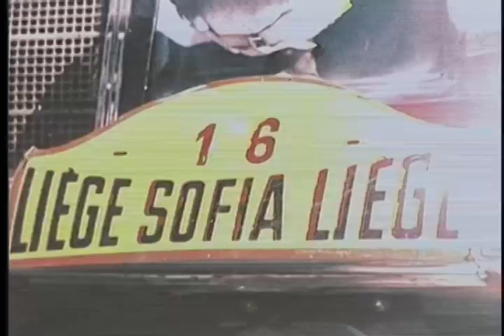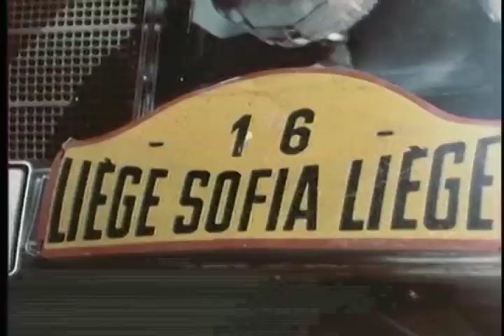Liege Sofia Liege Rally 1963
In 1963, Eugen Böhringer won the 6,600-kilometer Spa-Sofia-Liège Rally (Belgium to Bulgaria) on a race-modified 1963 230 SL. This vehicle is now in the permanent collection of the Mercedes-Benz Museum in Stuttgart Untertürkheim, Germany.

In 1964, Mercedes-Benz entered four race-modified 230 SLs into the Spa-Sofia-Liège Ralley. These cars had special 2.6 liter engines with pairwise cylinder casts, a layout that was later adopted for the M130 engine of the 280 SL. Due to considerable mechanical bad luck, Eugen Böhringer finished only third this time, after Rauno Aaltonen on Austin-Healey 3000 and Erik Carlsson on Saab.

These racing efforts helped the reputation of the  Mercedes-Benz W 113 is a two-seat roadster/coupé, introduced at the 1963 Geneva Motor Show, and produced from 1963 through 1971. It replaced both the legendary 300 SL (W 198) and the 190 SL (W 121 BII). Of the 48,912 W 113 SLs produced, 19,440 were sold in the US.

Ref: S016